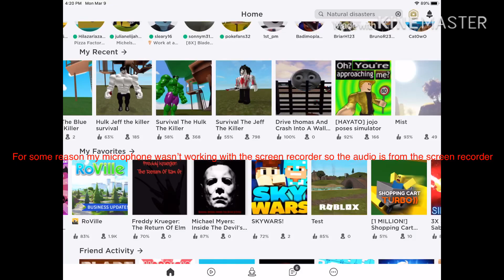Goat simulator but something is strange...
Like this video for non Roblox vids!